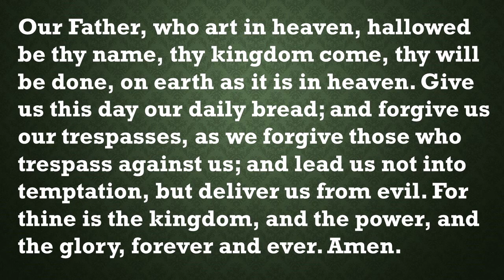Our Daily Devotion September 4, 2024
Our Daily Devotion for September 4, 2024.  Reading by Duane Roelfs.